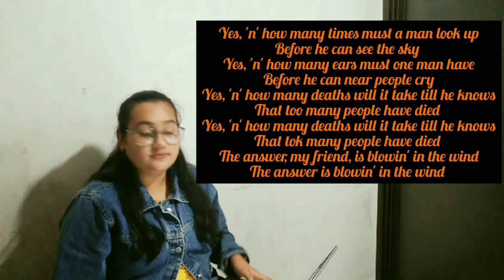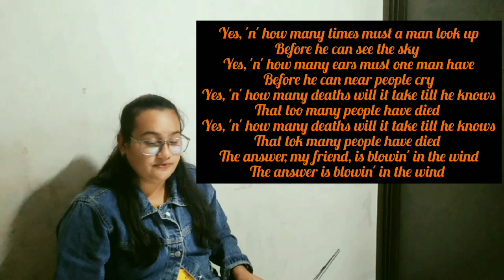Bob Dylan his life,work, and his famous song "Blowing in the wind"